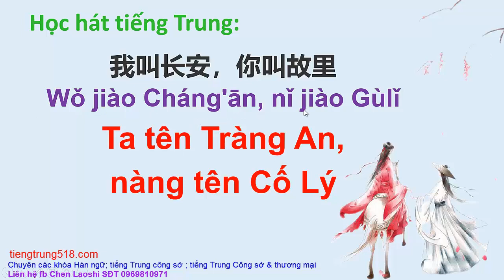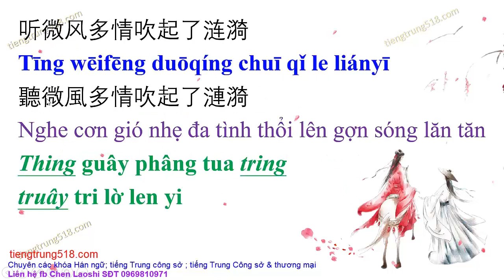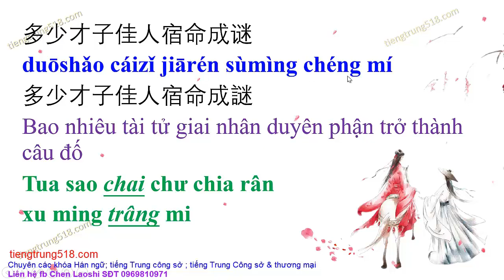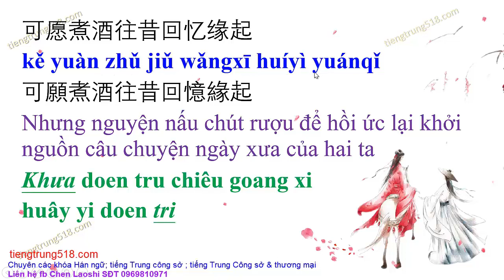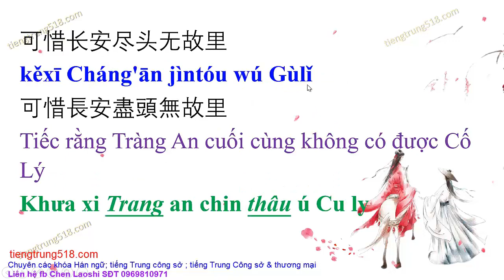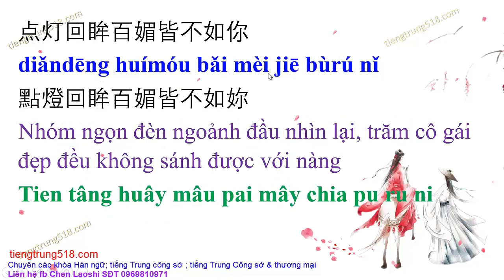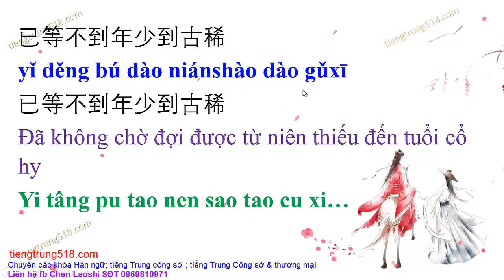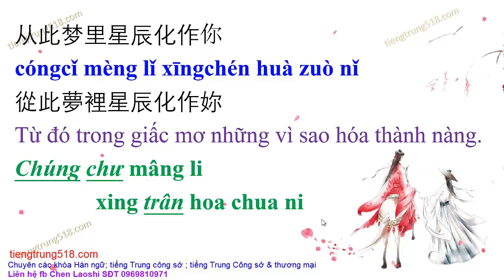Ta tên Tràng An, nàng tên Cố Lý 我叫长安 你叫故里 wo jiao chang an ni jiao guli